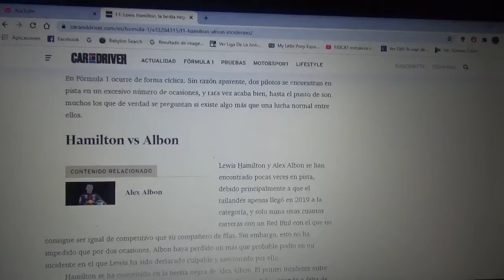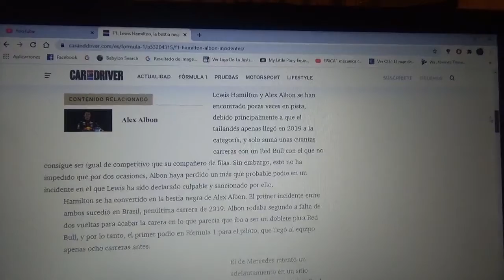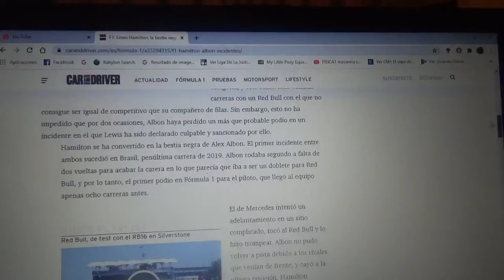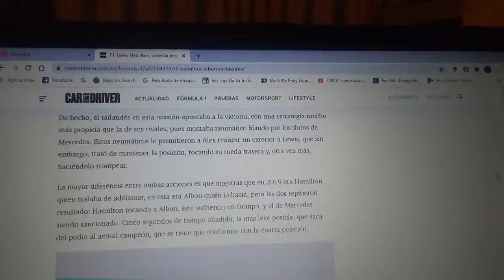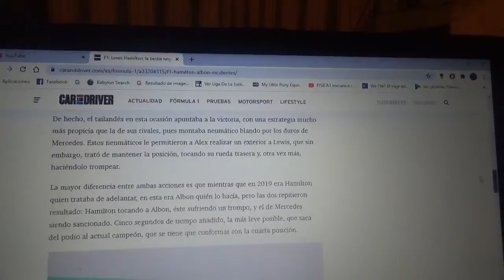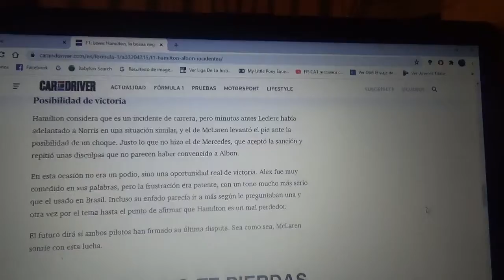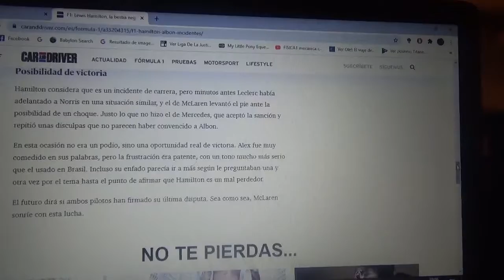Lewis Hamilton se convirtió en la bestia negra de Alex Albon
El actual campeón mundial de la Fórmula 1 colisionó de nuevo con el corredor tailandés de Red Bull Racing al igual que había sucedido en la pasada edición del Gran Premio de Brasil de 2019